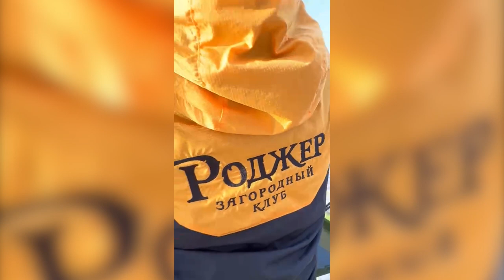Команда "Роджера" стала победителем саратовского этапа регаты "Кубок Волги 2022"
Команда загородного клуба "Роджер" стала победителем саратовского этапа регаты "Кубок Волги 2022".

Соревнования прошли в минувшие выходные в районе новой набережной областного центра. Участие в них принимали команды из Москвы, Пензы, Нижнего Новгорода, Ульяновска, Казани и Саратова.

Организатором этапа выступал яхт-клуб "Акватория ветра".